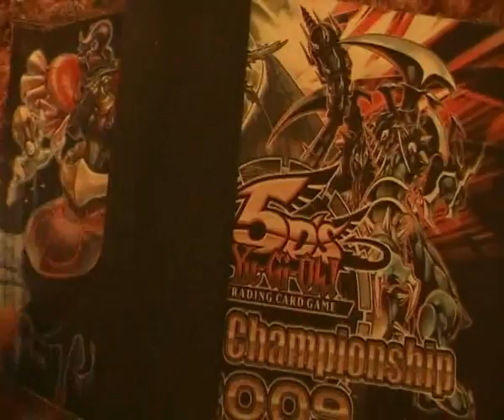Some playmats I put on ebay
X-Saber

Crow Hogan & Black Winged Dragon

Judgment & Dark Armed Dragon